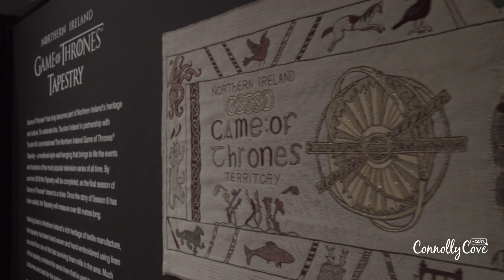What To Do In Belfast | A Weekend in Belfast | Northern Ireland | Belfast Things To Do | Travel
Planning a trip to Belfast soon?
In this video, we take you through some of Belfast's most popular locations and attractions perfect for any traveler. All these attractions could be visited within a weekend if your trip is short on time.

These fantastic and nearly all free attractions in Belfast include:

Ulster Museum
This museum is located in Botanic Gardens, it’s the largest museum in Northern Ireland, 8,000 sq meters of display from fine art especially Irish Art to archaeology to treasures from the Spanish Armada and walks through local history. A more recent addition was the Game of Thrones Tapestry, a temporary exhibition which was created from Linen from one of the last surviving linen mills in Northern Ireland. This dictates many of the famous scenes from the TV show and is a celebrate of the shows creation in Northern Ireland.

Around the area of Queen's University, Belfast you will find the beautiful Botanic Gardens.
The gardens spanning 28 acres opened in 1828 and is open all year. It started as a private park and became public when the Belfast council purchased it in 1895. It has its own Palm House Conservatory which opened in 1840 and is one of the earliest cast iron glasshouses in the world. There are 2 wings, the cool wing and tropical wing and includes 400 year old plants! So anyone into plants will love this stop.

If you are walking through the city centre, without a doubt, you will come across the Belfast City Hall.
Located in Donegall Square, opened in 1906 it stands on the site that was one the White Line Hall, an international Linen Exchange. The street from the back of the Hall is in what is called “the Linen Quarter” and the street name is “Linen Hall Street”.

St. George’s Market is the last covered Victorian market in Belfast.
It was built between 1890 and 1896 and today up to 300 traders, crafters, musicians and amazing food are available on site.
There is free entry to the market and it is open Friday, Saturday and Sunday with the weekend being when it is most popular and busiest.
St George's Market also holds events during the week and throughout the year such as the annual digital conference, Digital DNA.

Titanic Belfast Opened in 2012 , a monument to Belfast maritime history on the former site of H&W shipyard where the Titanic was built. It tells the complete story of the Titanic which sunk hitting an iceberg in 1912. It has been voted one of the best tourist attractions in the world.

Things to do in Belfast 2019 - Belfast Tourism / Belfast City
All of our recommendations are fun things to do in Belfast and most of them are free!

Have you been to the city before? What are your favourite things to do in Belfast?
Want to learn more about where to visit in Northern Ireland and Ireland?